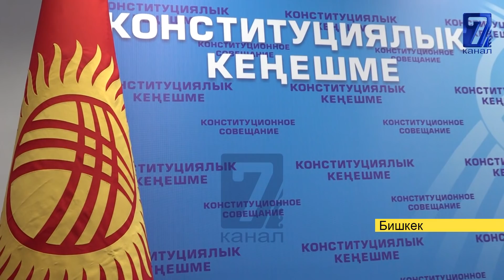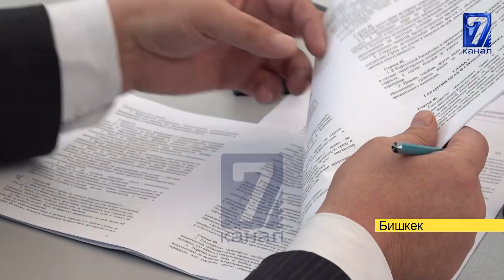КАНЫБЕК ИМАНАЛИЕВ ПРЕЗИДЕНТТИК ШАЙЛОО ҮЧҮН ИНТРИГА КЫЛЫП ЖАТАБЫ?